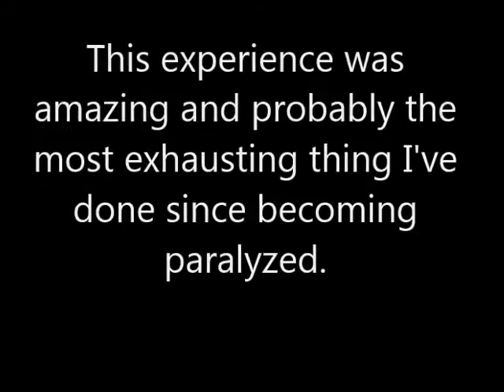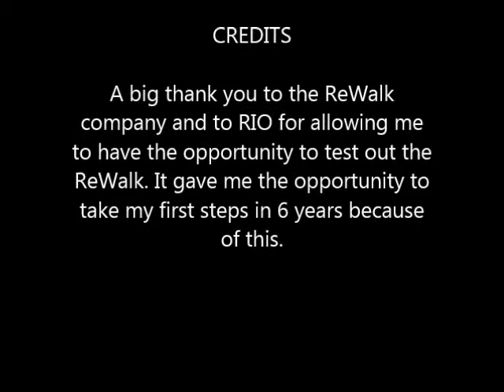My ReWalk Trial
Back in December I had the opportunity to test out the ReWalk (A one time thing unless you purchase it). It was a very exhausting experience but it was an unforgettable experience.